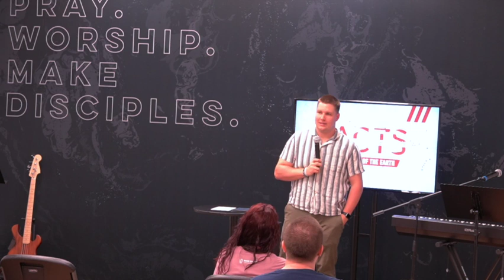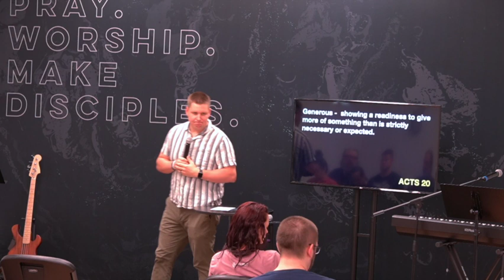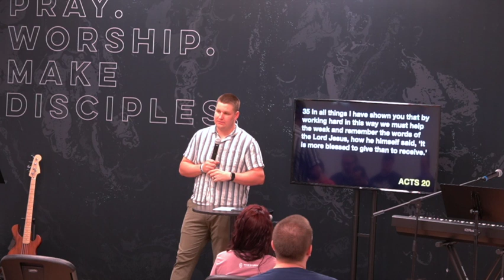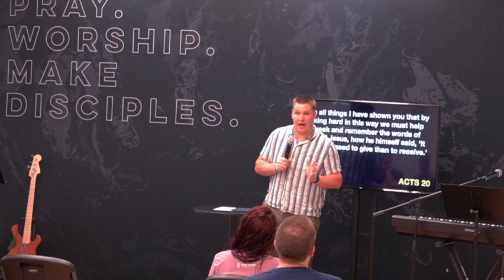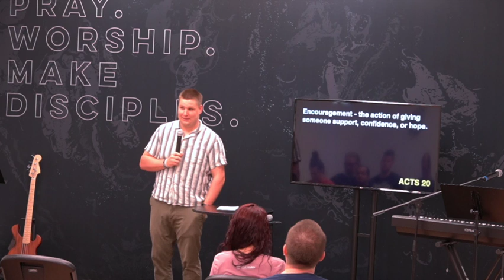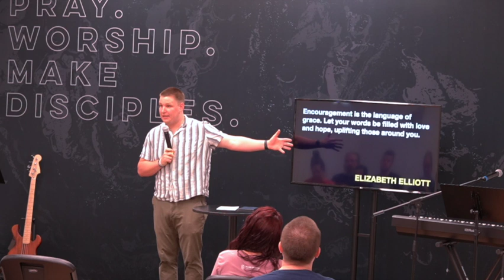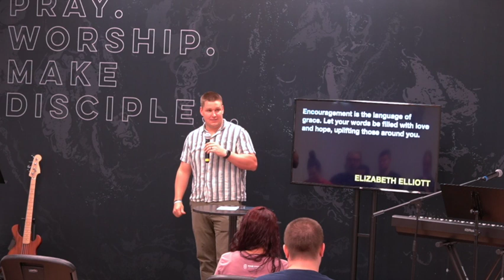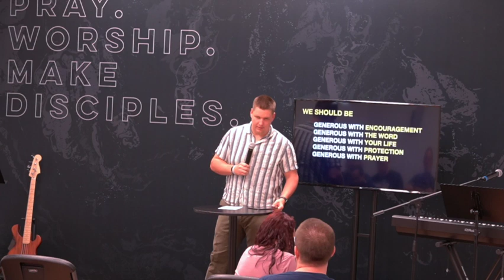"Generosity: More than Money" - Ryan Ivy Acts 20